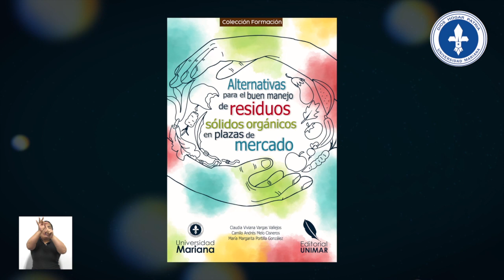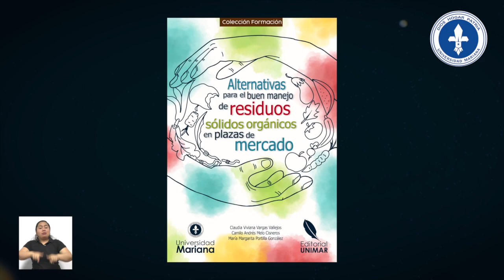Libro: Alternativas para el buen manejo de residuos sólidos orgánicos en plazas de mercado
EditorialUMariana Les presentamos el libro 👉 Alternativas para el buen manejo de residuos sólidos orgánicos en plazas de mercado

☑La gestión inadecuada de los Residuos Sólidos Orgánicos (RSO) es un problema que puede agravar a través de los años, promoviendo la degradación de los recursos naturales como la fauna, la flora, el aire, el agua y el suelo, alterando como consecuencia, las condiciones de salud y el entorno donde son desarrolladas las actividades diarias, producto del crecimiento de la población y a un alto nivel de producción y consumo (Pineda, 2017).